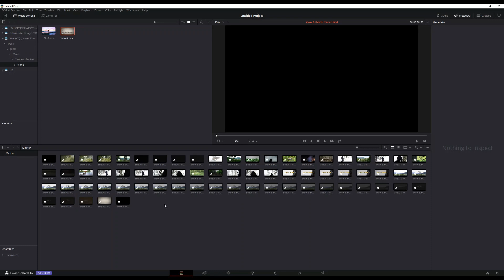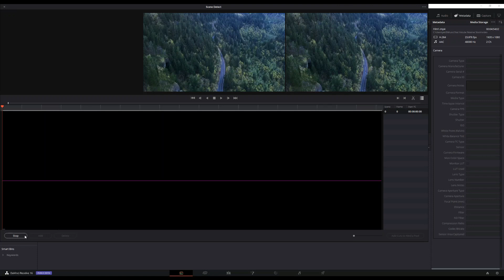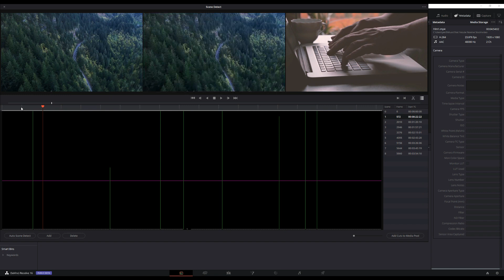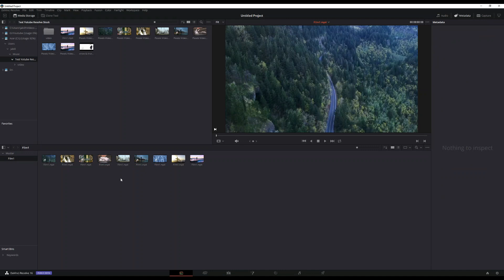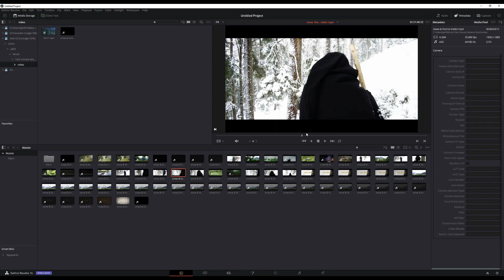Video AUTOMATISCH schneiden lassen - Scene Cut Detection | DaVinci Resolve 16 (Deutsch)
In diesem Video stellen wir euch ein weiteres tolles Feature in DaVinci Resolve vor und zwar: "Scene Cut Detection". Damit könnt ihr ganz einfach aus einem Video mit mehreren Szene, jede Szene als einzelnen Clip automatisch von DaVinci Resolve herausschneiden lassen, was euch wahnsinnig viel Zeit erspart.